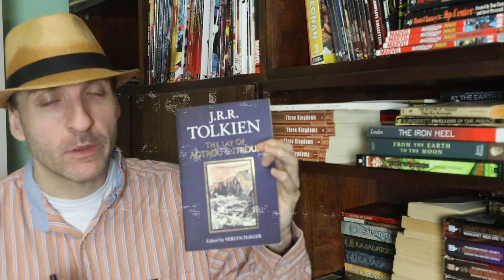J.R.R. Tolkien's The Lay of Aotrou and Itroun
Good Day Youtubers! I hope you are having a fun time.

Let’s turn to the famous fantasy writer J. R. R. Tolkien and turn to another of his published pieces of fiction, but this is an epic poem that was published in his lifetime called “The Lay of Aotrou and Itroun” It was published in 1945 in the Welsh Review in December’s issue. It is not in the Middle Earth legendarium. Enjoy it here!

Have you read The Lay of Aotrou and Itroun?  How about anything else by J. R. R. Tolkien?  What did you think of it? Did you agree with my points in the video? Anything in the video that you’d like to discuss?  Sure! Let’s talk about it!